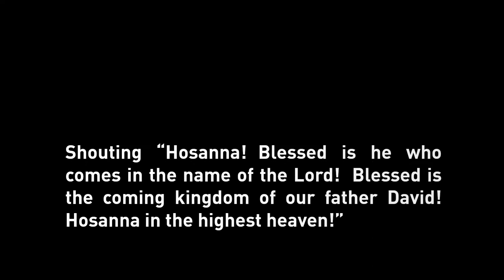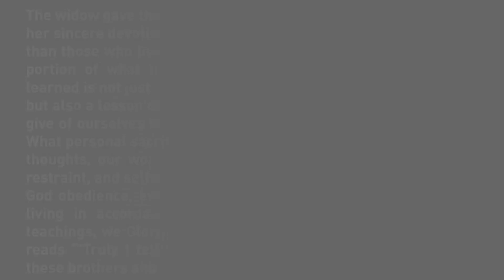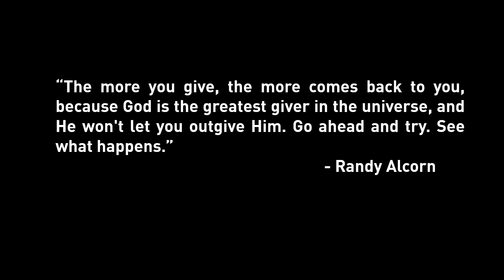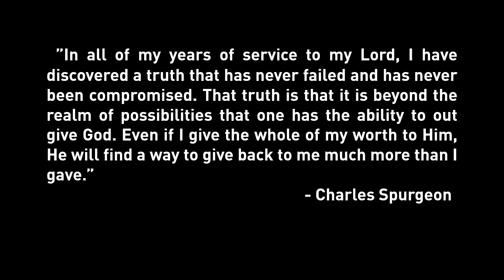Mark 12:41-44 Jesus and the Widows Offering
We Glorify God in our thoughts, our words, our actions, and in situations involving self restraint, and self discipline, our in-actions.  Right now we can offer God obedience, evangelism, time spent in his word, and love.  By living in accordance with his Word and Christ’s example and teachings, we Glorify God.  Let us remember Matthew 25:40 which reads “'Truly I tell you, whatever you did for one of the least of these brothers and sisters of mine, you did for me.”